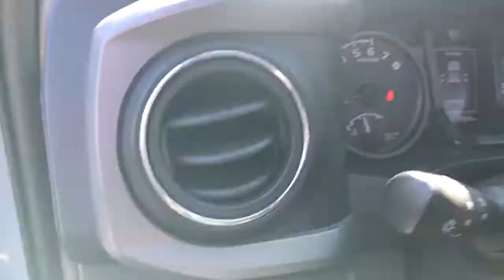2019 Toyota Tacoma Middletown, Frederick, Gaithersburg, Hagerstown, Winchester, MD 23724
Magnetic Gray Metallic Used 2019 Toyota Tacoma available in Middletown, Maryland at Braddock Motors. Servicing the Frederick, Gaithersburg, Hagerstown, Winchester, MD area.

Braddock Motors
6921 Urner Ave

MD State Inspected, One Owner, Clean Carfax, Bluetooth, Hands Free, MP3, USB Port, Premium Audio, Four Wheel Drive / 4WD, Remote Start, Rear Backup Camera, Premium Wheels, Bedliner, Remote keyless entry, Steering wheel mounted audio controls.brbrMagnetic Gray 2019 Toyota Tacoma SR5 V6 3.5L V6 PDI DOHC 24V LEV3-ULEV70 278hp 6-Speed Automatic 4WDbrbrAwards:br  * 2019 KBB.com Brand Image Awards   * 2019 KBB.com Best Resale Value AwardsbrbrCALL NOW!!! Good/Bad Credit/No Credit OK...IN-HOUSE Financing Available NEW First Time Buyers Program!! NO Money Down Programs!! 30 Day/1000 Mile Warranty...Free Carfax Visit us at BraddockMotors.com...Please note in the interest of full disclosure our processing fee is $495 (not required by law)...These Prices are only good thru our qualified lenders..Green Tag Sale prices may change daily based on live market data..CALL NOW!!!